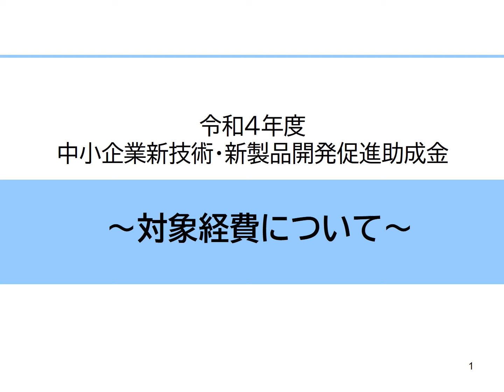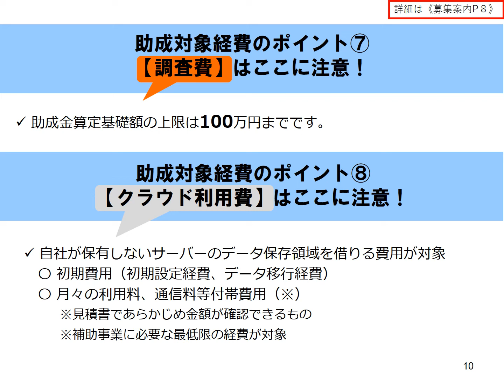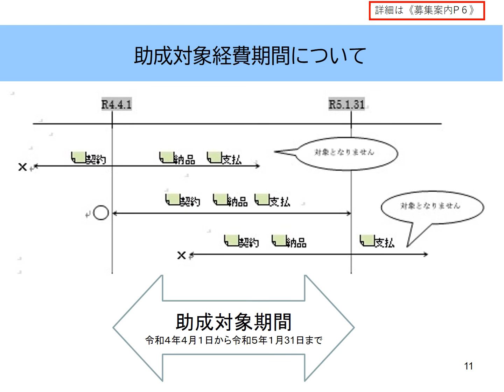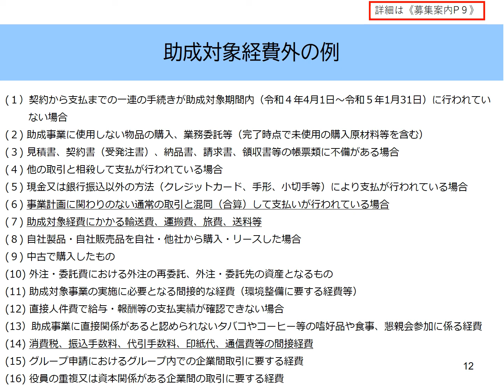中小企業新技術新製品開発助成金 申請にあたっての解説【対象経費について】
横浜市新技術開発等支援事業の説明動画です。申請をご検討されている方はご覧ください。
本動画は中小企業新技術新製品開発助成金を申請するにあたって、対象経費について解説したものとなります。

横浜市　経済局　ものづくり支援課